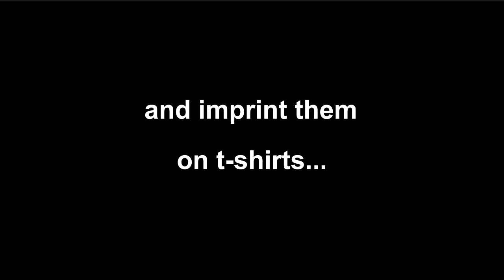Behind The Scenes - Boy Girl Stuff Photo Shoot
My company is Boy Girl Stuff. I draw cartoon faces from English, Spanish and Korean words.